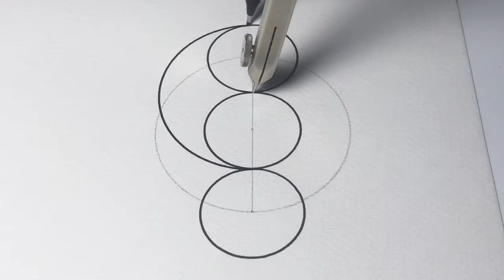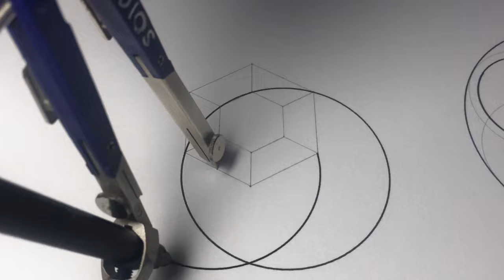Zen Geometry Studies (365) ○ ASMR Version